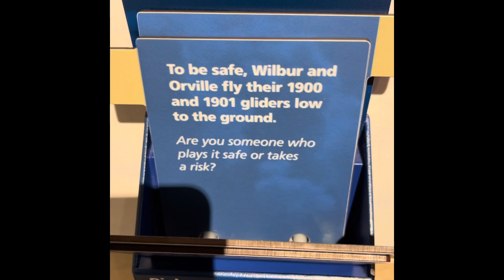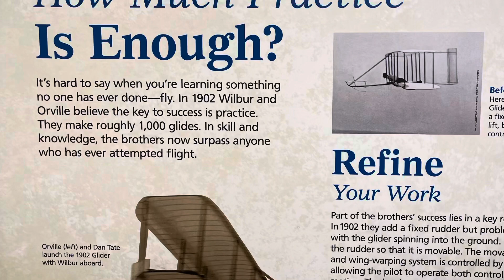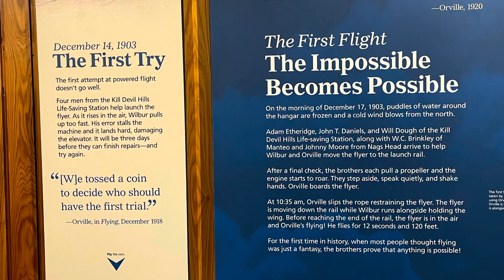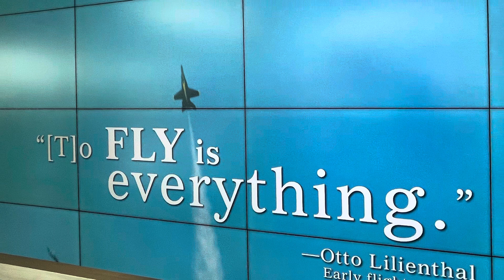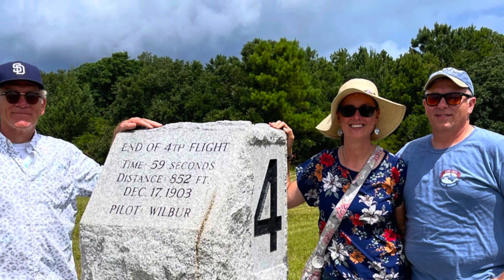The Wright Brothers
National museum tour.
Kitty Hawk North Carolina